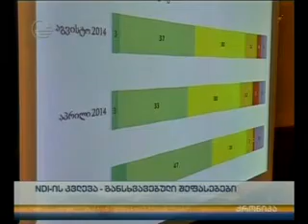NDI -ის კვლევაში მონაწილეობა 3300-ზე მეტმა ადამიანმა მიიღო